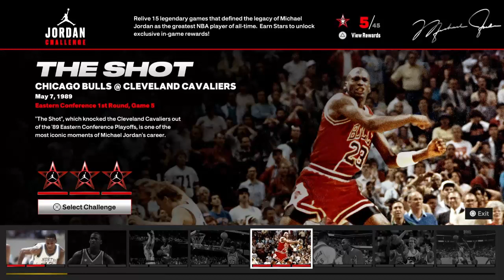NBA2K23 Michael Jordan's "the shot"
Reliving the shot but live in game!!

You can find me on all socials!